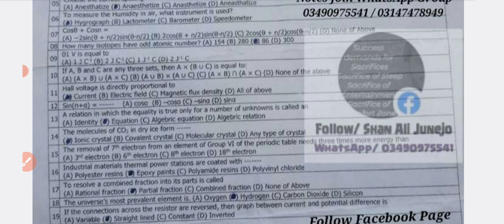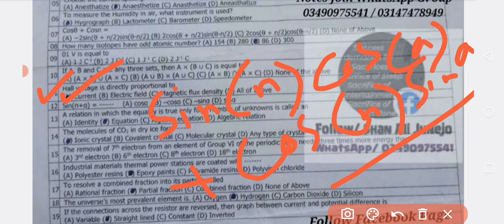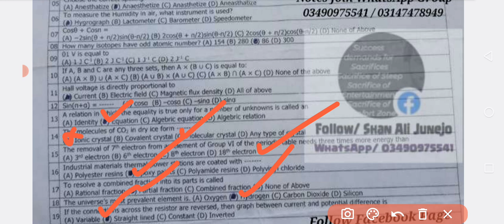Today SST science category paper SPSC || today 05_05_2024 SST paper.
Today's SST Science Category Paper Morning dated 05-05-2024  SPSC Past papers SST

Link's 🔗🖇️🔗🖇️ Solved Paper

 Science Category past papers SPSC HUB
SST-Secondary School Teacher (BPS-16) Test Paper (Science Category) conducted by SPSC today. 5th May 24
Today's Science Category Paper
SPSC Today's SST Science Category Paper Morning, dated 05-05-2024
Secondary school teacher science 05-05-24 morning shift paper by spsc
Science Category test held on 05 May 2024 (morning batch)
SST science (morning shift paper)
Today SPSC SST SCIENCE CATEGORY PAPER
SPSC Sindh secondary school teacher Science category 5 may 2024
Sst science category 05,05,2024
Today's SST Science Category Paper Morning